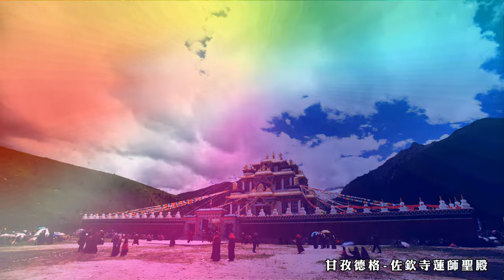Om Ah Hung Vajra Guru Pema Siddhi Hung